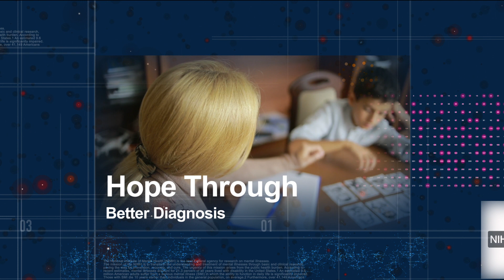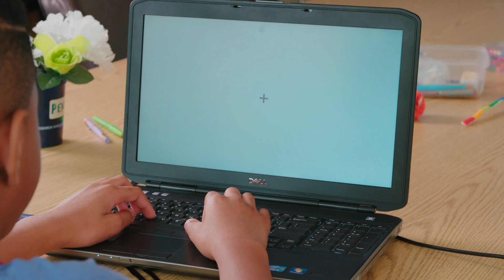Discover NIMH: Diagnosis and Treatment in Children and Adolescents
It can be challenging to diagnose mental disorders in children and adolescents. The National Institute of Mental Health (NIMH) actively supports research focused on the relationship between behavioral and emotional changes and the brain.

(0:25) Dr. Daniel Pine shares lessons learned from research on the signs and symptoms of stress on the brains of children and adolescents.

(1:36) Dr. Ellen Leibenluft discusses NIMH research on diagnosis and treatment approaches for severe irritability in children.